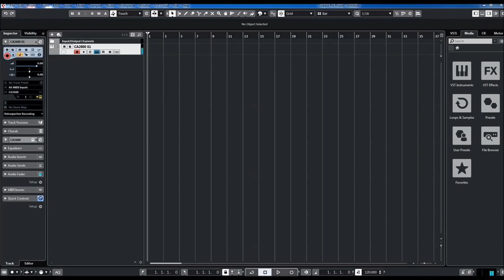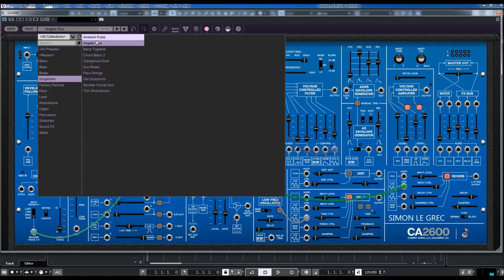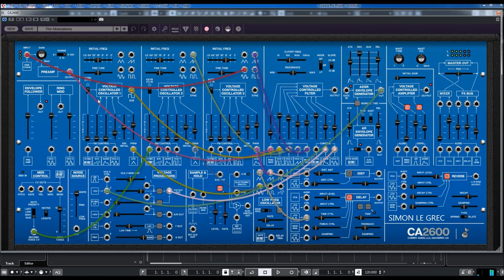Cherry Audio | CA2600 | Duophonic Presets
Features:
* Advanced patch cabling with unlimited mults per jack, “quick patch” for rapid multiple
  destination routing, and click and drag movement of multiple connections